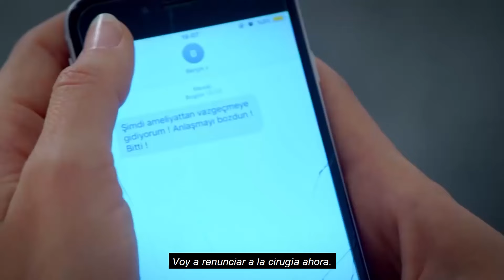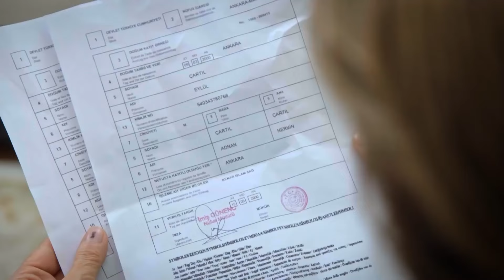Te Amé Una Vez Novela Turca Capitulo 36 Completo (Subtitulos En Español)